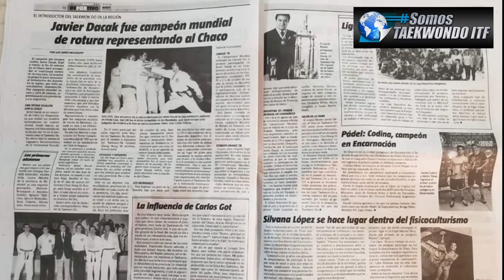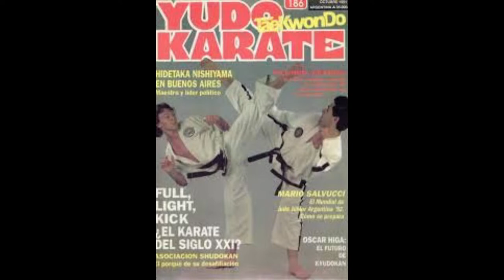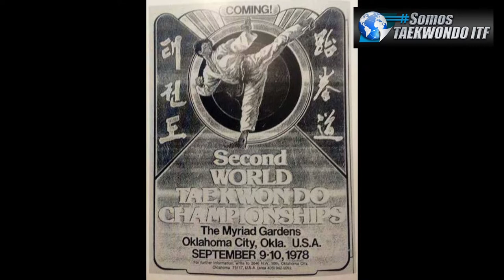somostaekwondoitf Prog 03: G.M. Javier Dacak - Iara y Alana Dacak